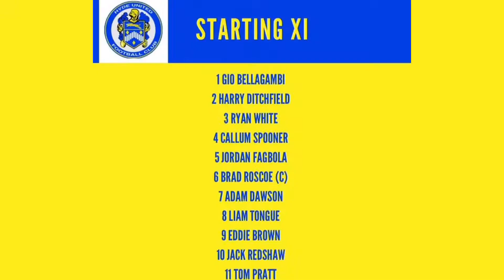Hyde United vs Warrington Rylands Game Highlights